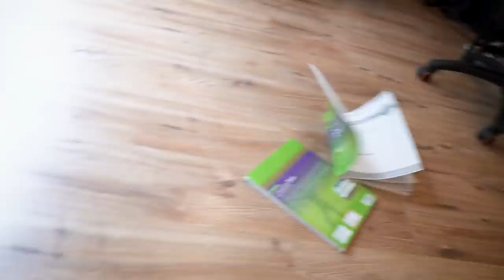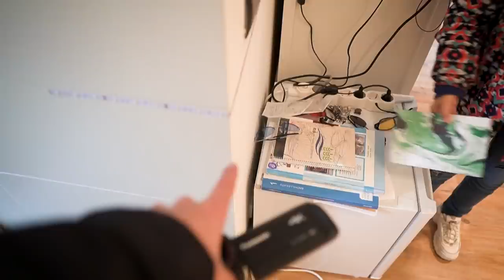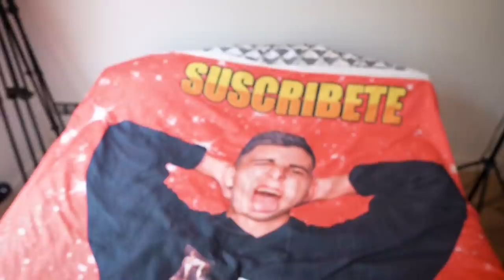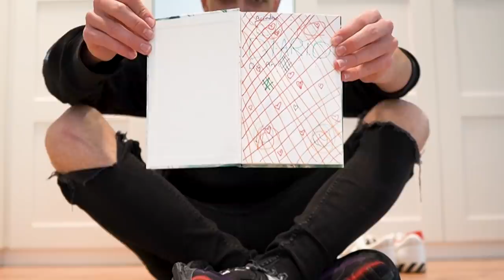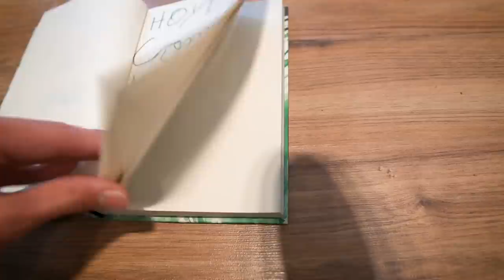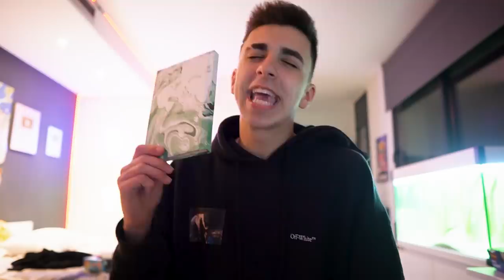EL NOVIO DE MI HIJA LE PILLA BESANDOSE CON OTRO CHICO! *el fin*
En este video todo ha sido muy caótico ya que el novio de mi hija le pilla besandose con otro chico y es el fin! Ya que en los anteriores videos SECUESTRAN A MI HIJA POR CULPA DE SU NOVIO y muchas mas cosas increibles!